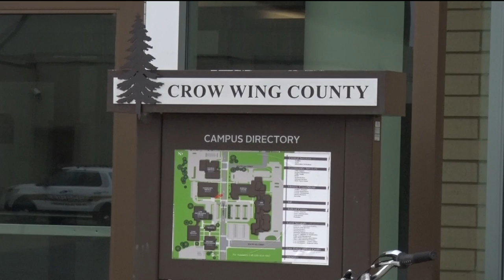Crow Wing County Asks Residents Affected By Rains And Floods To Test Their Water Wells